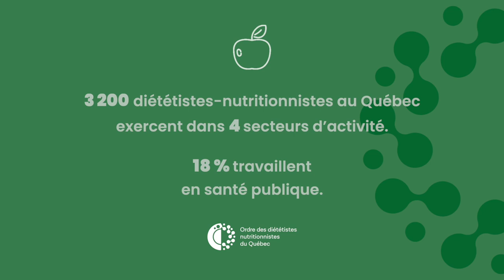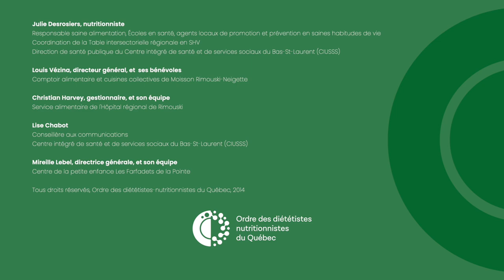La nutrition en santé publique